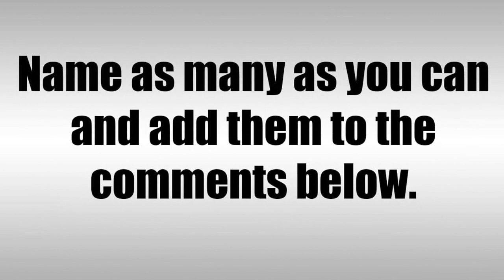Don't Get Pwned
See how many security breaches you can spot. and post your comments.